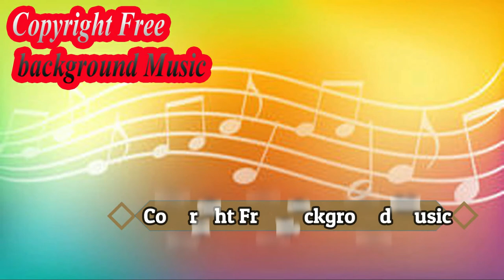Love in Mexico Carmen María and Edu Espinal Copyright Free New Music